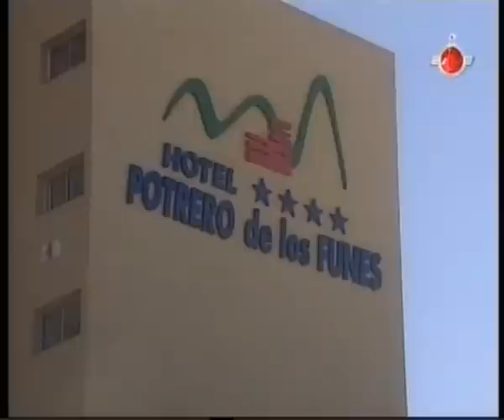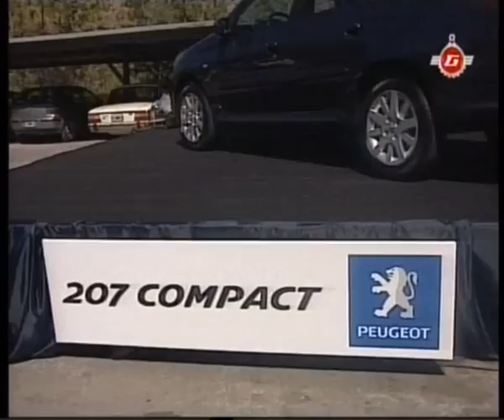Peugeot 207 Compact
Peugeot 207 Compact presentado en San Luis, Argentina. Primera parte. Conducción: Thomas Harpe,